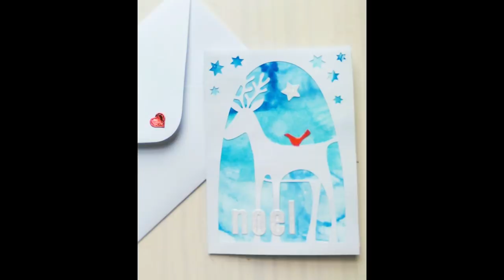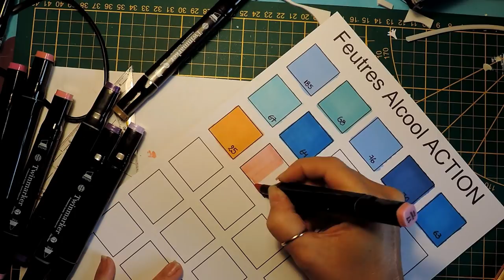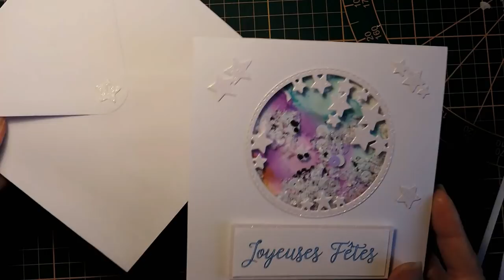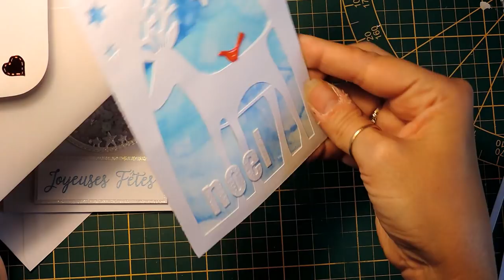Tuto Scrapbooking - Carterie - Feutres alcool ACTION: Nouvelle utilisation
Ce soir une nouvelle utilisation pour les feutres alcool Twinmarkers de chez Action. Avec du papier photo et du rhodoïd (ou un morceau de plastique d'emballage) on va faire des fonds de cartes uniques et colorés!

Quelques liens utiles:
Die rond étoiles

Glossy Accents pour effets 3D transparent:
Colle forte Multi medium Gel Mate de Ranger:
Machine de découpe Silhouette CAMEO

Information:
Je participe au programme partenaire d'Amazon  EU et autres, des programmes conçus pour permettre à des sites comme le mien de percevoir une rémunération grâce à la création de liens sans aucun coût additionnel pour vous.